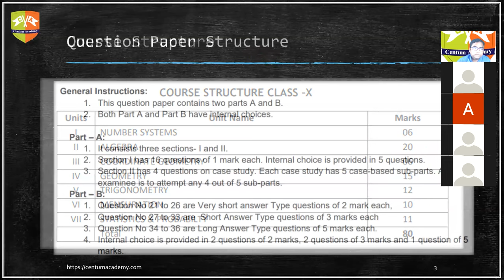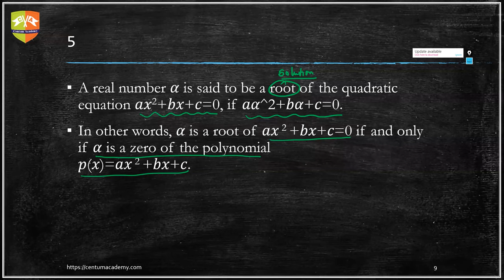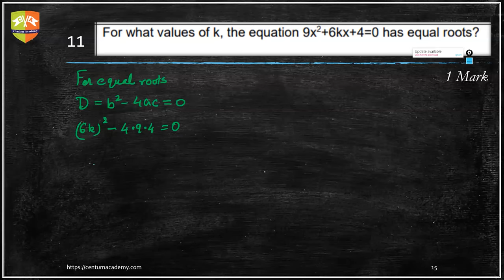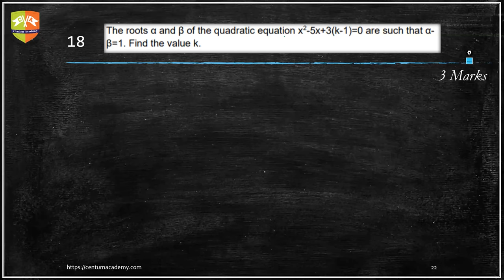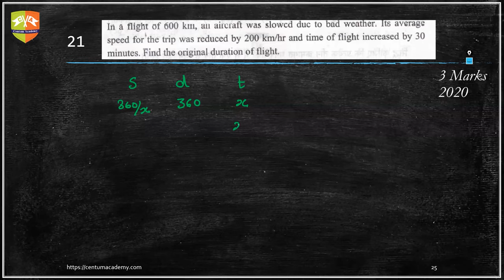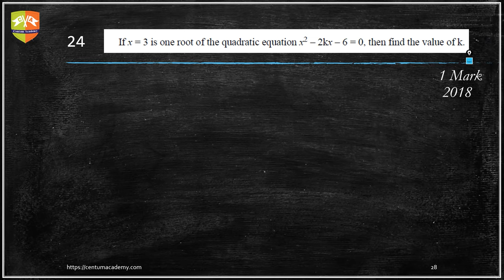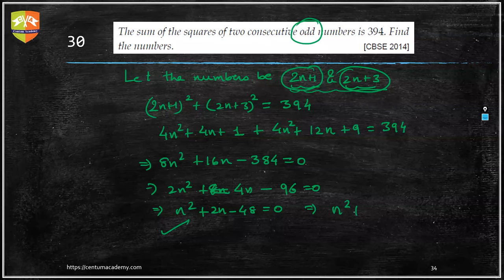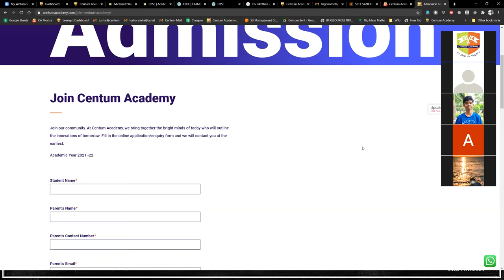Comprehensive Revision Program Grade X CBSE Boards Mathematics Quadratic Equations